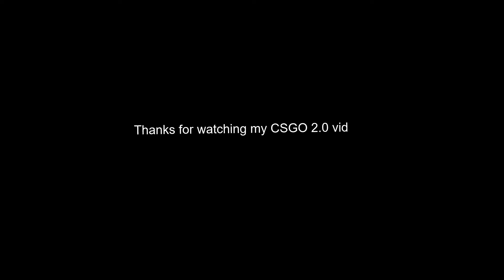Not Fortnite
This video is not fortnite